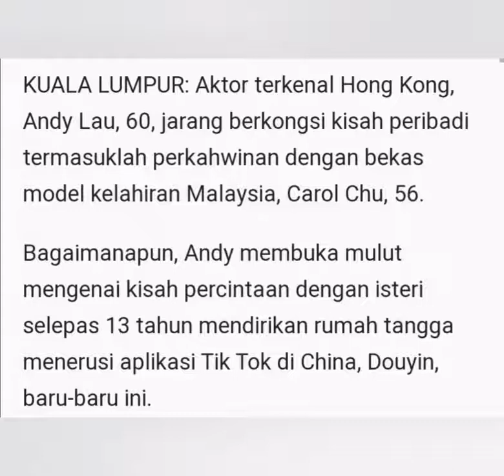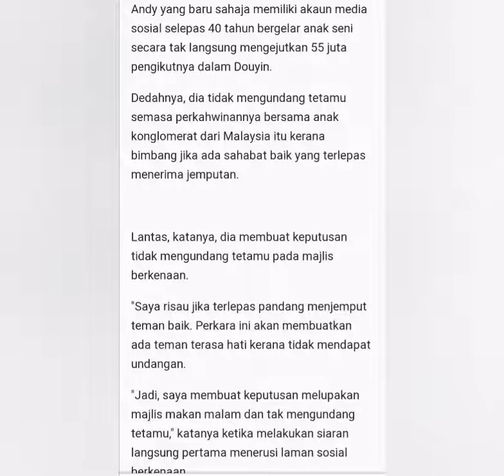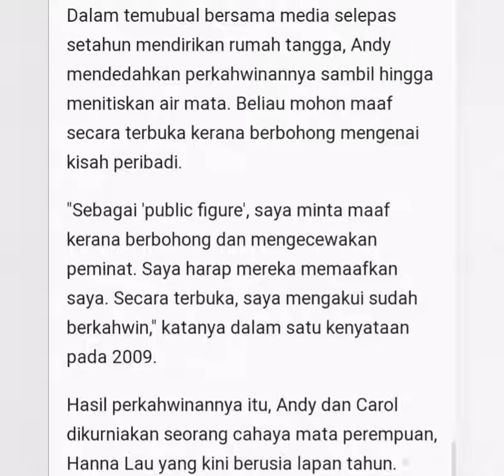Andy dedah perkahwinan dengan model Malaysia.... ⬇️LINK below full news ⬇️